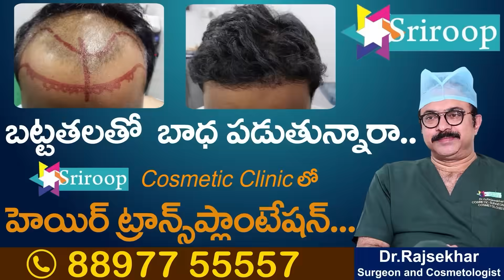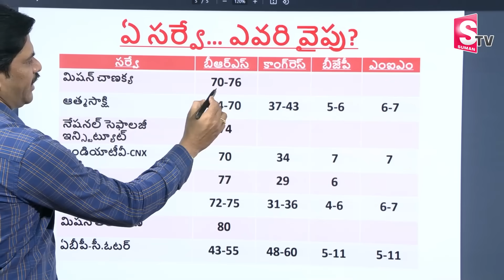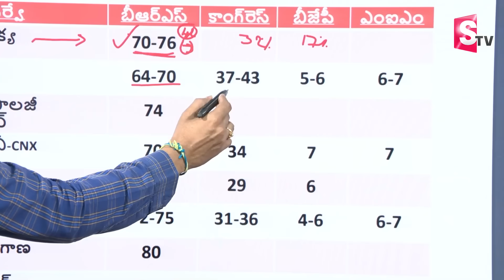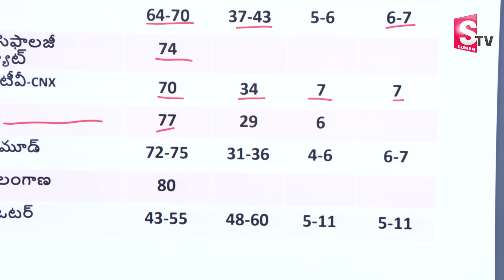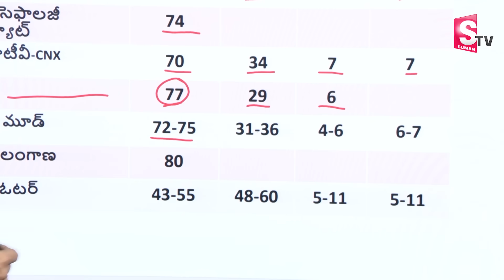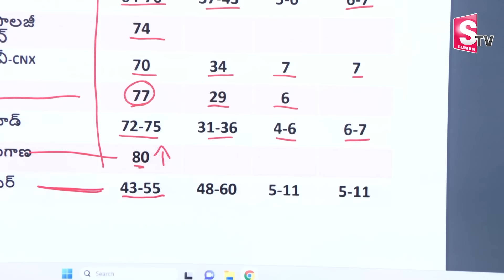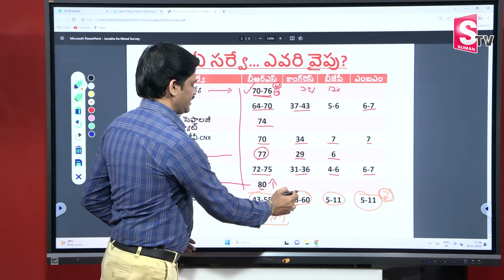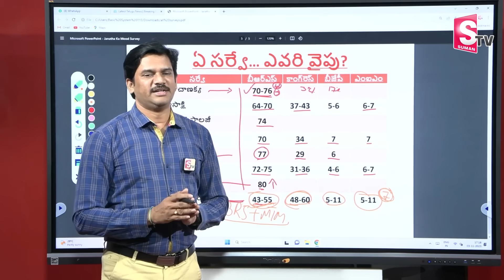Latest Surveys On Telangana Elections 2023 BRS Vs Congress || కాంగ్రెస్ కి షాకిస్తున్నతెలంగాణ సర్వే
Watch►Latest Surveys On Telangana Elections 2023 BRS Vs Congress || కాంగ్రెస్ కి షాకిస్తున్నతెలంగాణ సర్వే